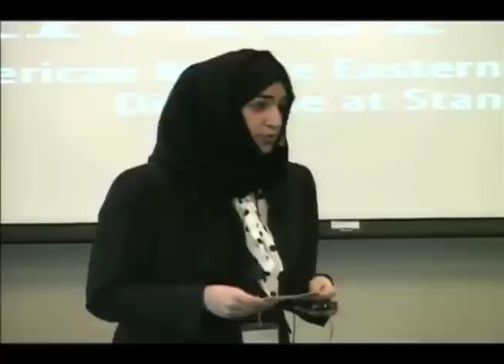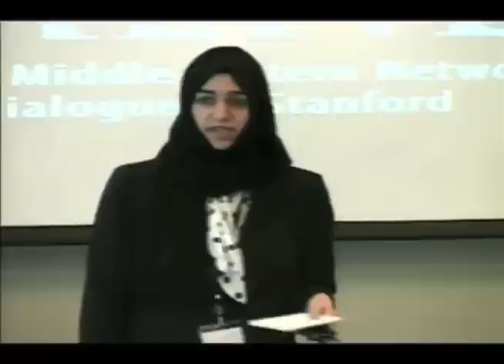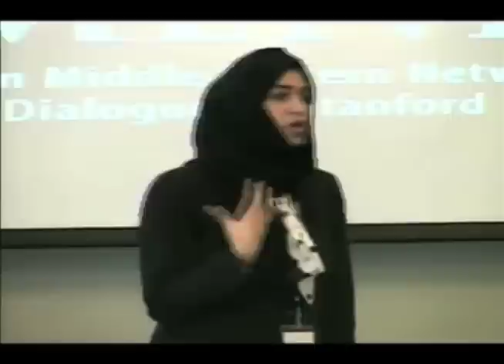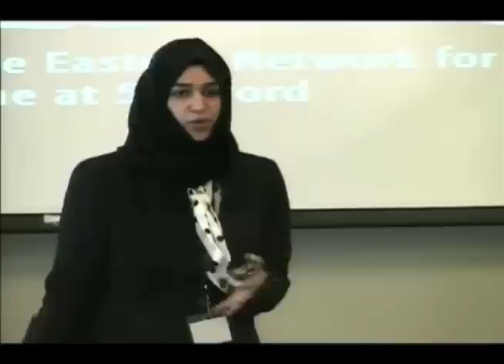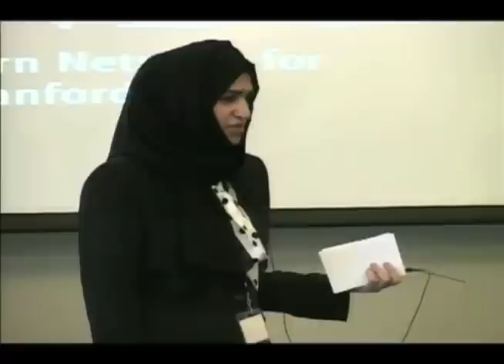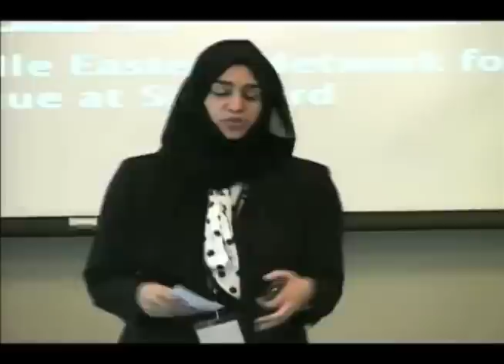Stanford AMENDS: Hoor Al-Khaja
AMENDS: What are the social and economic repercussions of an ever-growing immigrant population in the United Arab Emirates? Hoor explores the effects globalization are seen and felt from the ground through the eyes of locals and expatriates alike.